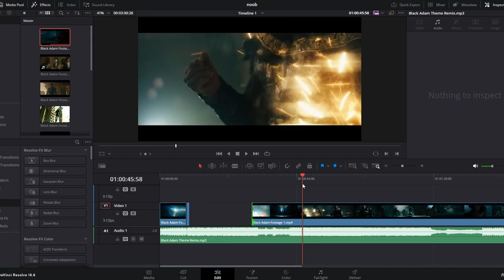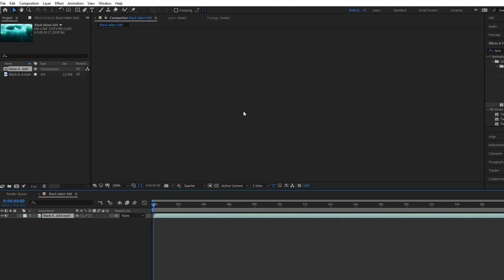Noob vs Pro vs Hacker when making Edits | Black Adam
Video used for the hacker section:
Black Adam Edit by Ronky editz official
Movie: Dwayne The Rock Johnson's Black Adam
Software: Davinci Resolve and Adobe After Effects

Black Adam is a 2022 American superhero film based on the DC character of the same name. Produced by New Line Cinema, DC Films, Seven Bucks Productions, and FlynnPictureCo. and distributed by Warner Bros. Pictures, it is a spin-off to Shazam! (2019) and the 11th film in the DC Extended Universe (DCEU). The film was directed by Jaume Collet-Serra and written by Adam Sztykiel and the writing team of Rory Haines and Sohrab Noshirvani. It stars Dwayne Johnson as Teth-Adam / Black Adam, an ancient superhuman who is released from his magic imprisonment by a group of archeologists to free the nation of Kahndaq from the crime syndicate Intergang, whose local leader plans to obtain an ancient relic called the Crown of Sabbac to take control of it. Aldis Hodge, Noah Centineo, Sarah Shahi, Marwan Kenzari, Quintessa Swindell, and Pierce Brosnan appear in supporting roles.